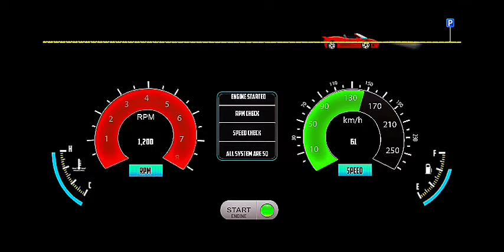Miami Beach Offroad Taxi Simulator Android Gameplay - CRAZY Adventure!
Get ready for an exhilarating ride with our Miami Beach Offroad Taxi Simulator Android Gameplay! 🚖💨 In this video, we take you on a wild adventure through the vibrant streets and sandy landscapes of Miami Beach, where you’ll experience the thrill of being an offroad taxi driver.

Watch as we navigate through challenging terrains, pick up passengers, and complete crazy missions while enjoying the stunning graphics and realistic physics of the game. Experience the unique blend of city driving and offroad action that this simulator has to offer!

Whether you’re a fan of simulation games or just love the excitement of offroad adventures, this gameplay will keep you entertained!

Join us as we dive into the ultimate Miami Beach taxi adventure! 🌴🏖️

Join me as I take on the challenge of navigating the wildest offroad routes in Miami Beach while driving a taxi! Let's see if I can survive this crazy adventure!

Hook - 15s
Did you know that Miami Beach has some of the most challenging off-road terrains, perfect for an adrenaline-pumping taxi simulator experience?

Introduction - 15s
In this video, you'll be diving into the exciting world of the Miami Beach Offroad Taxi Simulator on Android, showcasing thrilling gameplay and unique challenges.

The main challenge you’ll face in this game is navigating through the bumpy, unpredictable Miami terrain while picking up and dropping off passengers.

Exploration/Development - 1m
Explore various gameplay mechanics, including vehicle selection, customization options, and the unique obstacles that come with driving off-road in a taxi.

Highlight the most exhilarating moment in the gameplay, such as a near-miss with a beach obstacle or an impressive stunt that showcases your driving skills.

Conclusion/Summary - 15s
Wrap up by summarizing the unique aspects of the game and your overall experience, emphasizing the thrill of the off-road taxi adventure.

Encourage viewers to leave comments about their favorite moments or challenges in the game, and invite them to check out your other gameplay videos for more exciting content.